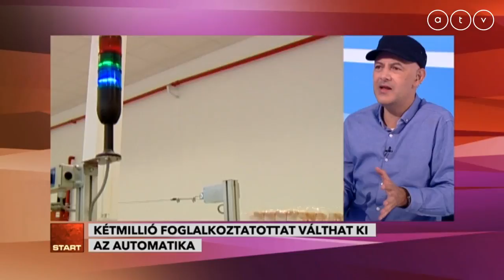2030-ig egymillió foglalkoztatottat válthat ki a munkahelyek automatizálása?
Az ATV Start vendége Dávid Ferenc főtitkár, VOSZ.